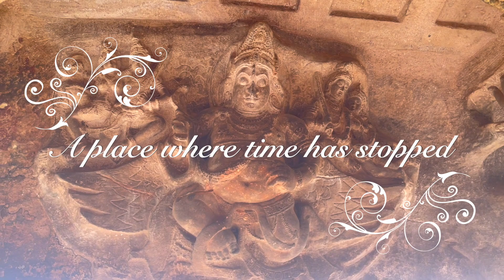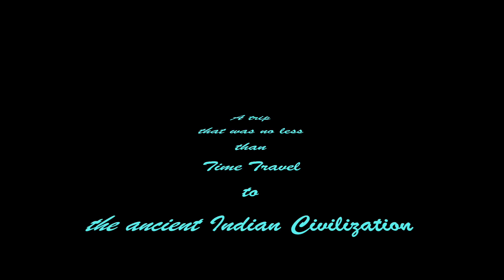Badami & Hampi - A time travel to Indian Ancient Civilisation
Embark on a historical adventure through Badami and Hampi in Karnataka, India! This video explores the stunning cave temples of Badami, architectural marvels of Pattadakal & Aihole, and the vast ruins of the Vijayanagara Empire in Hampi, a UNESCO World Heritage Site.

See what India had to offer to the world in 6th century and 13th century - the rich history, masterful skills, and captivating temples of these ancient cities.

Explore  the intricate carvings and fascinating stories behind the Badami cave temples.
Witnessing the architectural brilliance of temples in Pattadakal and Aihole
Wandering through the sprawling ruins of Hampi, including the Virupaksha Temple, Vittala Temple, and the famous stone chariot that you see on Rs. 50 Indian note.

Breathtaking sunset views

If you're interested in history, ancient architecture, or South Indian culture, this video is for you!